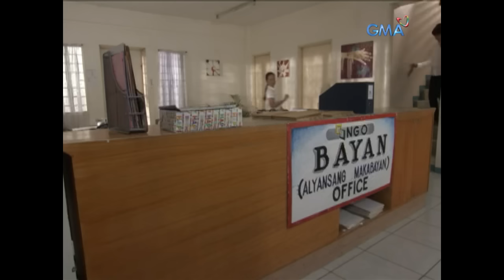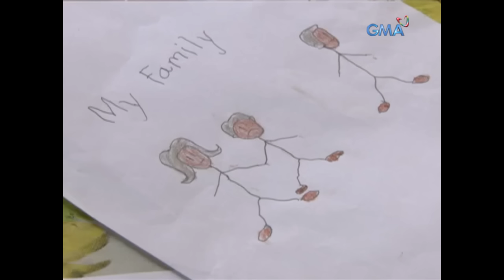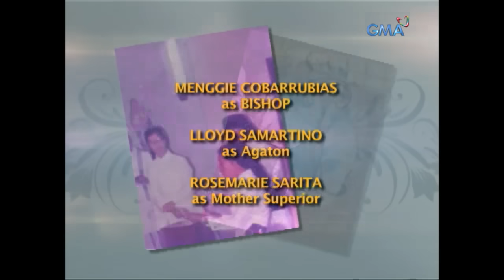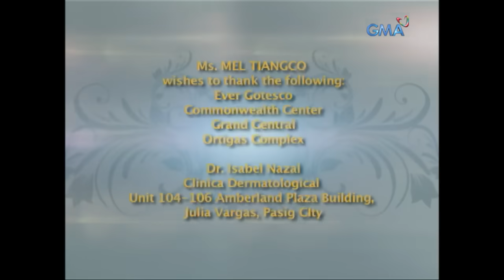Magpakailanman: Nun falls in love with a priest | Full Episode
Even if she's fully committed to her duties of being a nun, Myrna (Pauleen Luna) unexpectedly falls for Efren (Yul Servo), a priest who became her spiritual director when she was having second thoughts. Will she follow her heart or will she choose her dedication to the Church?

Watch episodes of 'Magpakailanman' every Saturday evening on GMA Network, hosted by Ms. Mel Tiangco. This episode, "Kasalanan Ba Ang Umibig?: The Myrna Rivas Story" features celebrity guests: Pauleen Luna, Yul Servo, Michael Rivero, Melissa Mendez, Lloyd Samartino, Menggie Cobarubbias, and Rosemarie Sarita.